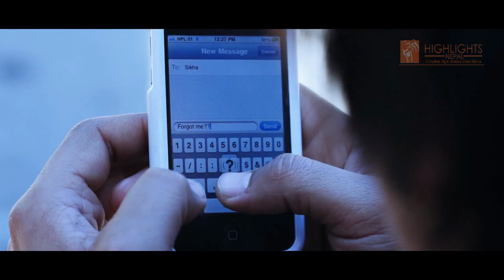Kasari Ma | Lakshyana K.C | Suryodaya Foundation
Song Title: Kasari Ma
Vocal: Lakshyana K.C
Lyrics: Krishnahari Baral
Company:
Actor: S RAj & Shikha
Director: Pradip K. Niraula
Camera: Shibaram Shrestha
Edit: Bharat Mani Regmi